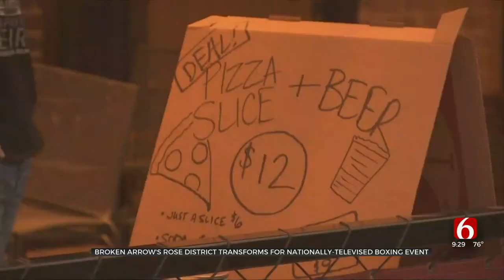Downtown Broken Arrow Transforms Into Boxing Spectacle For ‘Rumble In The Rose District’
Hundreds of people filled downtown Broken Arrow for a globally-broadcast boxing match in the middle of the street: the Rumble in the Rose District. ***